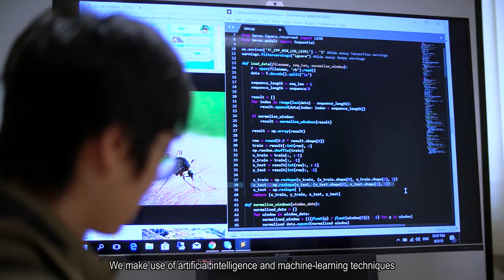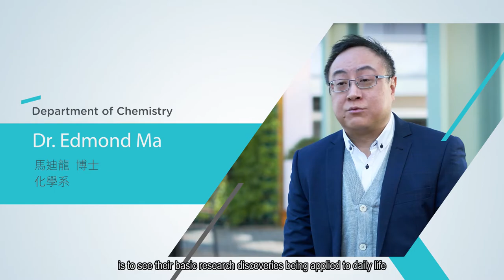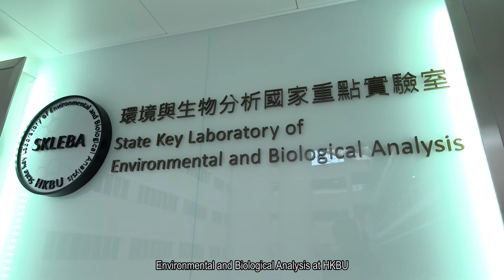Introducing HKBU Faculty of Science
【HKBU Faculty of Science: Strides towards Future】

The Faculty of Science strives to play a key role in leading innovations in science and technology education by delivering excellence in teaching and learning, conducting cutting-edge academic research and proactively contributing to the advancement of society.

Through the pleasant learning environment and close teacher-student relationships, the Faulty of Science effectively transfers scientific knowledge and facilitates interdisciplinary learning to promote scientific and technological literacy in society.